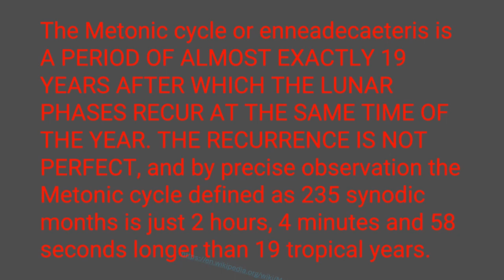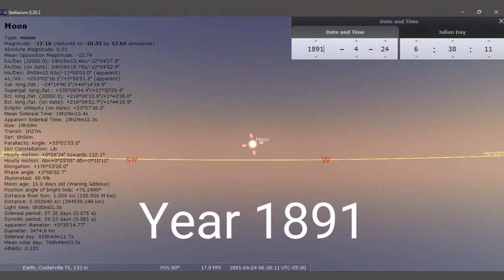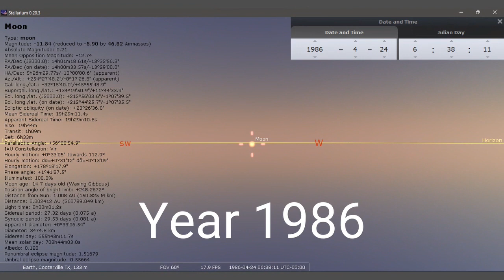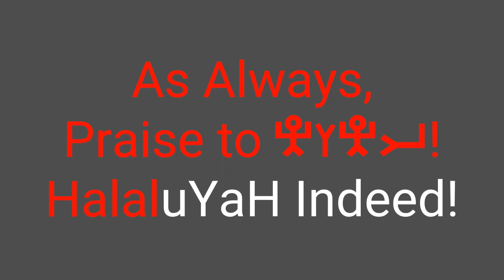The Imperfect 19-Year Metonic Cycle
This video was inspired by a request from a friend in the Word.

Song: Metonic Cycle (432 HZ)